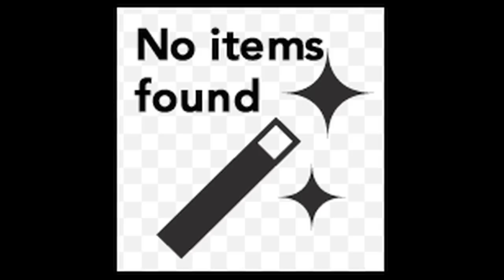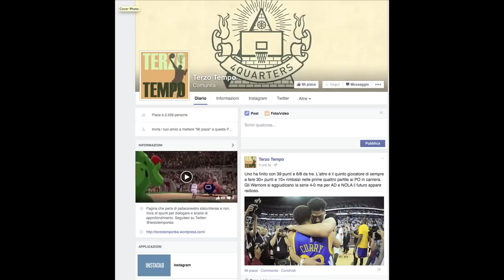TrashTalkerz (EP.13): i playoff NBA e i premi della Lega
Per chi se lo fosse perso nell'EP.12 abbiamo licenziato Scott Brooks dalla panchina degli Oklahoma City Thunder e nel frattempo il primo turno di playoff NBA è nel vivo.
Anche la Lega ha dato i suoi premi e uno in particolare ad un idolo assoluto!